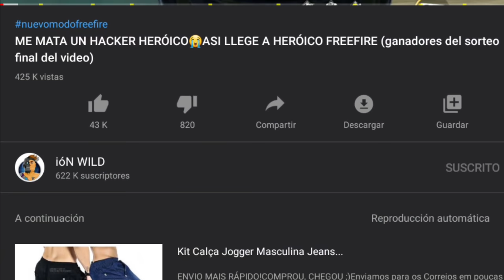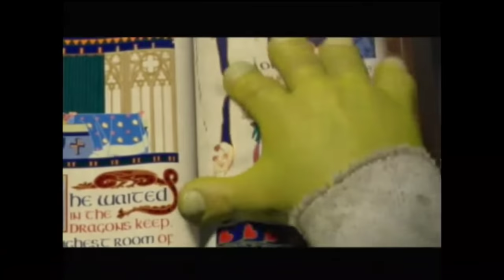NUEVO M1887 CON MAS DAÑO (CONSIGO CON 9 DIAMANTES💎?) FREEFIRE